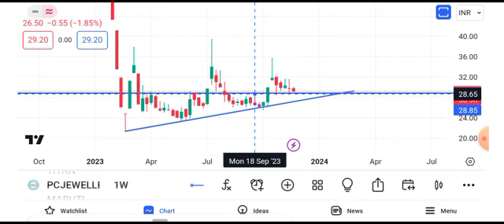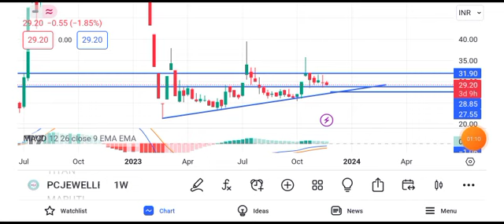pc jeweller share latest news today